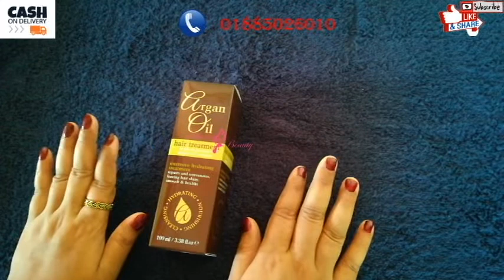Organ Oil For Damaged Hair Repair | Total Hair Solution